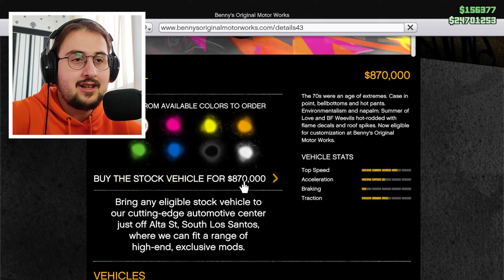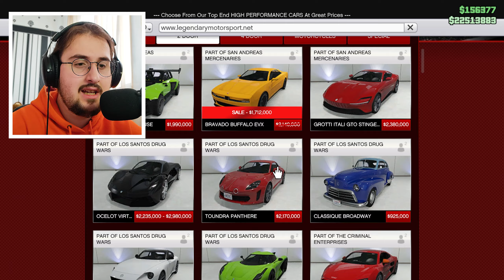ყველაზე ნელი მანქანა / GTA Online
სალამი მეგობარო... მე ვარ ბარტო ამ არხზე კი სახალისო გეიმინგ ვიდეოებს შეხვდები

გადახედე👽

ჩემი აღჭურვილობა🦾

მონიტორი:AOC 27G2 144HZ IPS

კლავიატურა:DARKPROJECT ONE

მაუსი:ASUS ROG STRIX GLADIUS III

მიკროფონი:Fifine K780A

კამერა(ტელეფონი):Xiaomi Redmi Note 9S

კომპიუტერი:

ოპერაციული სისტემა: Windows 10 Pro

პროცესორი: INTEL CORE I5 12600KF

ოპერატიული მეხსიერება: G-SKILL Trident Z 32GB DDR5 6000Mhz

ვიდეობარათი: Asus DUAL RTX 4060 Ti

მყარი დისკი (M2 SSD):Kingston KC3000 512GB PCIE 4.0

მყარი დისკი (M2 SSD)Kingston SNV2S 1 TB PCIE 4.0

მყარი დისკი: 1 TB Seagate / 320 GB Seagate